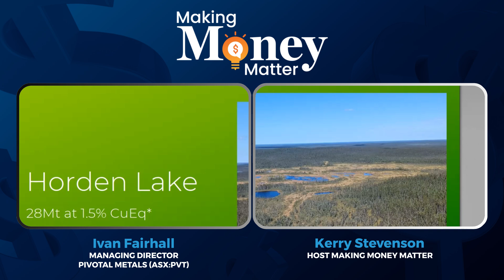28 million tonnes at 1.5% copper equivalent and a market cap of $10m - Whaaaat? (ASX:PVT)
Ivan Fairhall the new MD of Pivotal Metals (ASX:PVT) says it's time to sit up and take notice as Pivotal Metals has totally moved onto an exciting new copper and nickel project in Quebec. A strong balance sheet and a clear plan funded as they move into execution in 2024.
Is the current market cap completely disconnected from the quality of the assets? You decide